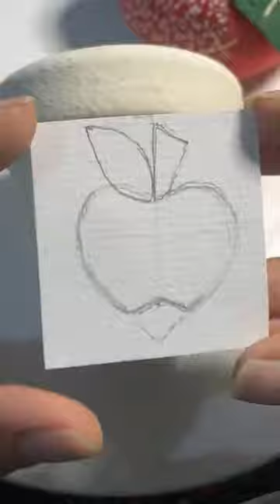Aula 06/07 um amor de maçã